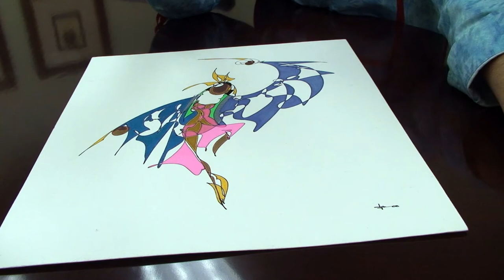D.G. Smalling: Oklahoma Native Artists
D.G. Smalling, a professional artist, talks about his childhood and his international travels that have impacted his art. He describes his technique and subject matter and how important it is to him to show movement in his art. Smalling mentions some people who have greatly helped him and discusses some of the non-art related work he has done over the years. He also addresses his tribal heritage and family history.